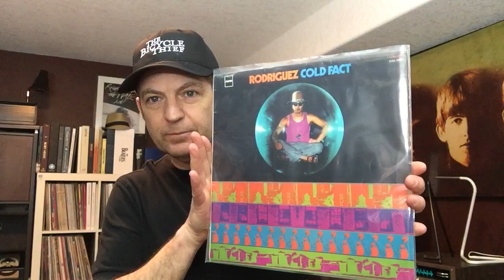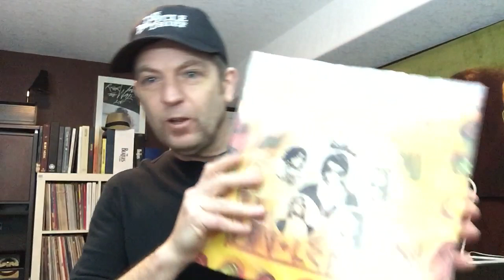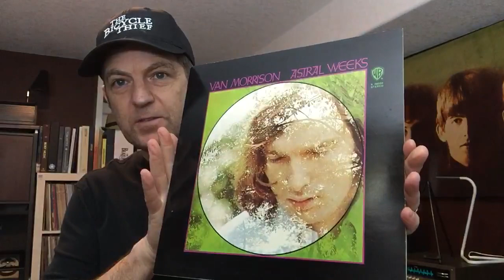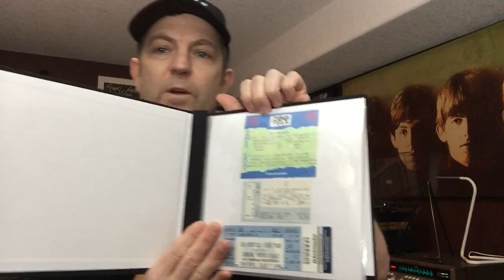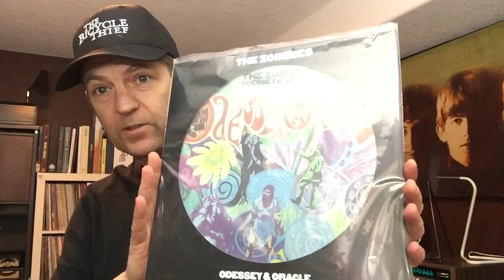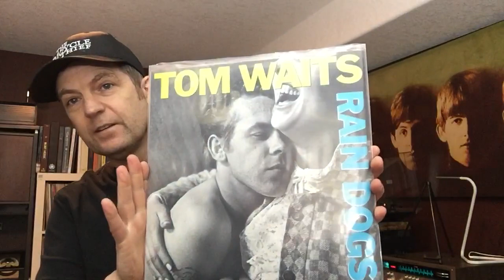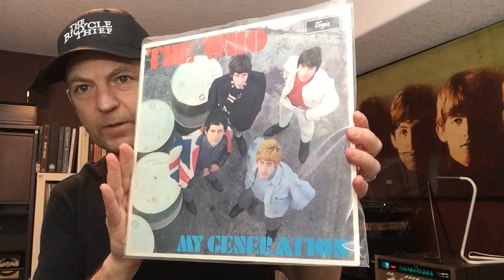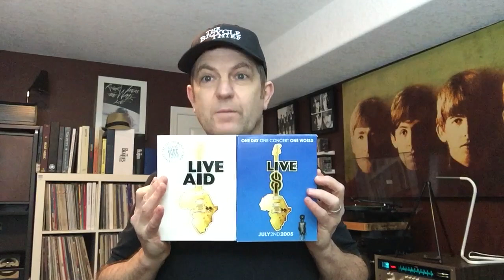Vinyl Tag 2020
1) Best Find of 2019
2) Favourite Album of 2019
3) A Novelty Record
4) Homage Cover- a cover that pays homage to another
5) B side / deep cut
6) Something Funky
7) Weird Shelf Buddies- records that sit next to each other that make a strange pair
8) I was there- a band I’ve seen
9) Wish I had an OG but I have a repress
10) A discography you own
11) Unique Center Label
12) Pre-band- an album that featured someone who went on to become famous
13) Music Book / Movie that you would recommend
14) Underrated Album
15) Batting Average- and artist or band that makes consistently great albums
16) Same Album- Different cover
17) An album bought cheap that is now worth money
18) Favorite Drummer
19) Turning 20- an album that is turning 20 this year
20) A Trilogy of albums- 3 solid albums back to back by the same artist that have a theme
21) VC Shout outs - Julius Jabbar, Jesse Korhonen, J Neb, Jam On Vinyl